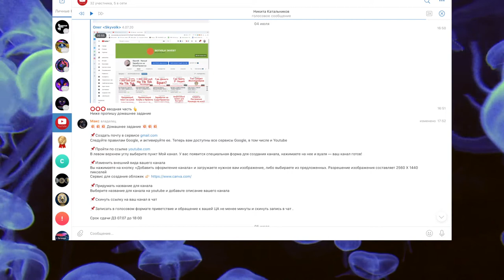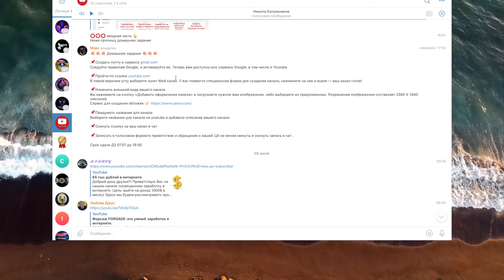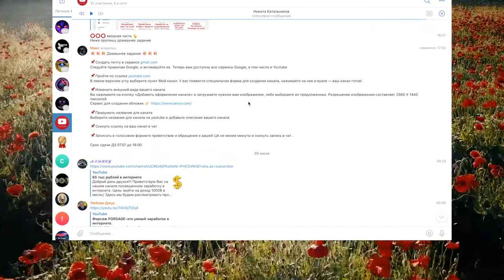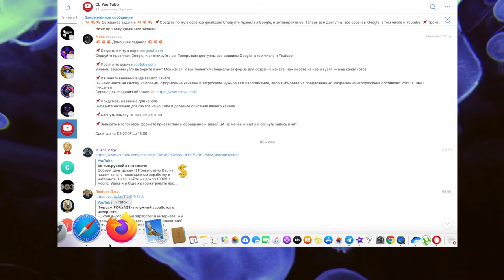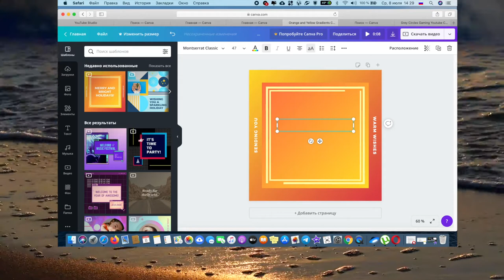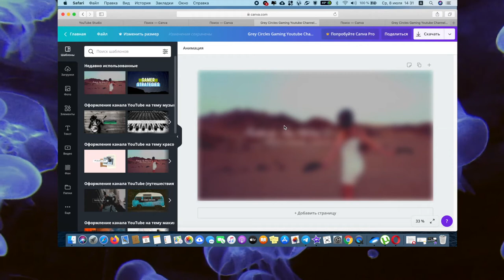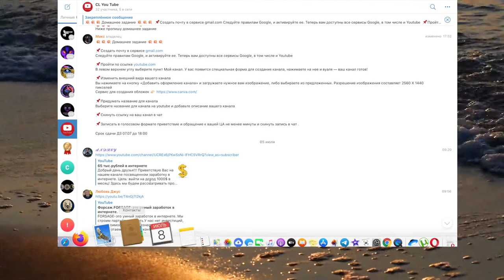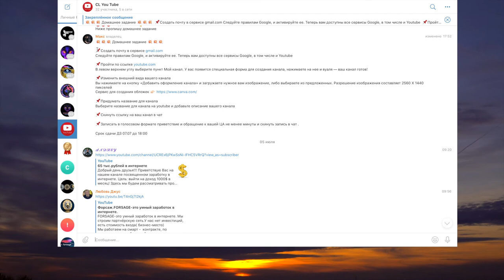Задание N1 - Курс Продвижение Своего Ютуб Канала - Команда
Подробно показал как выполнить первое задание по курсу продвижение youtube канала.